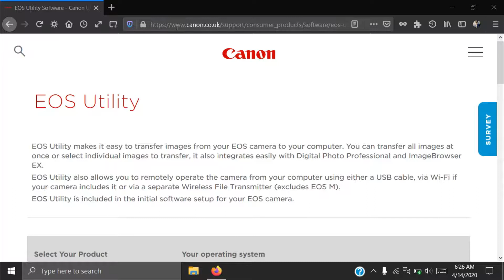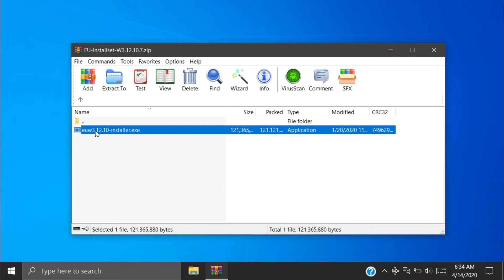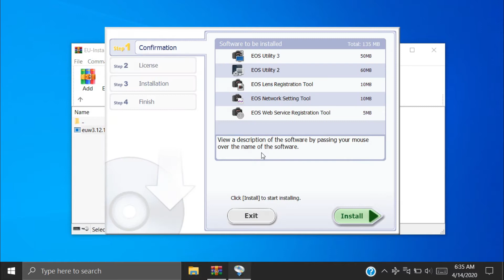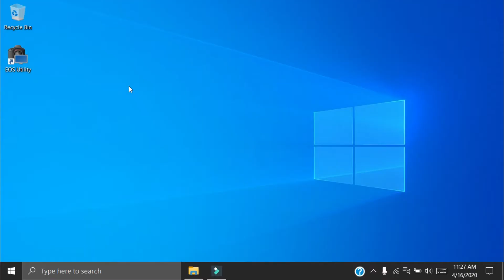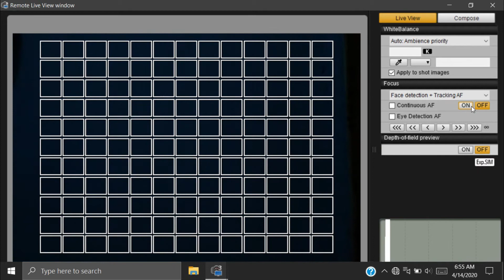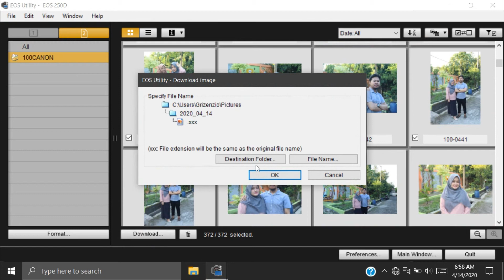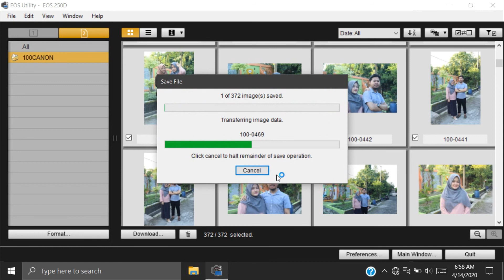How to Connect a Canon EOS 250D Camera with a Computer Using the Canon EOS Utility Software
Cara Menghubungkan Kamera Canon EOS 250D Dengan Komputer Menggunakan Software Canon EOS Utility

EOS Utility

EOS Utility makes it easy to transfer images from your EOS camera to your computer. You can transfer all images at once or select individual images to transfer, it also integrates easily with Digital Photo Professional and ImageBrowser EX.

EOS Utility also allows you to remotely operate the camera from your computer using either a USB cable, via Wi-Fi if your camera includes it or via a separate Wireless File Transmitter (excludes EOS M).

EOS Utility is included in the initial software setup for your EOS camera.